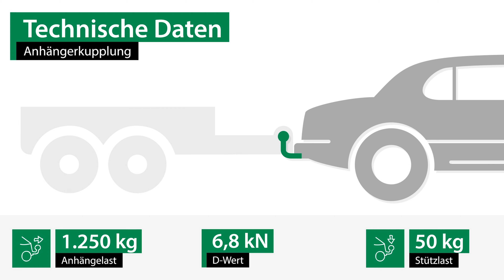Anhängerkupplung starr TOYOTA YARIS | AUTO-HAK Komplettsatz + Montage von Rameder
►Anhängerkupplung starr + Elektrosatz + Montage | TOYOTA YARIS | AUTO-HAK

Einbau, Montage und Produktvorstellung einer universal Anhängerkupplung inkl. E-Satz für den TOYOTA YARIS . Die vorgestellte AHK abnehmbar von AUTO-HAK ist bei Rameder erhältlich Das Nachrüsten der Anhängevorrichtung kann optional in einem unserer bundesweit verteilten Montagepoints von uns übernommen werden

Warum sollte ich meine Anhängerkupplung für den TOYOTA YARIS bei Rameder kaufen?
+Bestpreis-Garantie
+Maximaler Kundenservice

Ist die Anhängerkupplung starr von AUTO-HAK die richtige für meinen TOYOTA YARIS von TOYOTA?